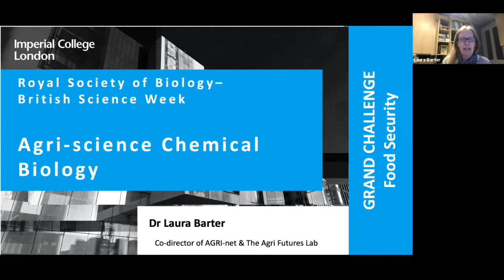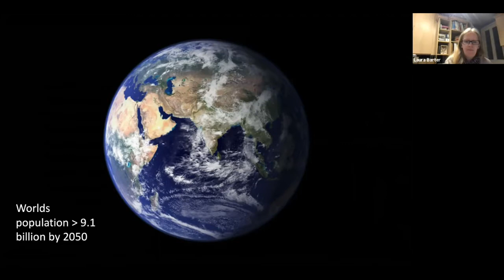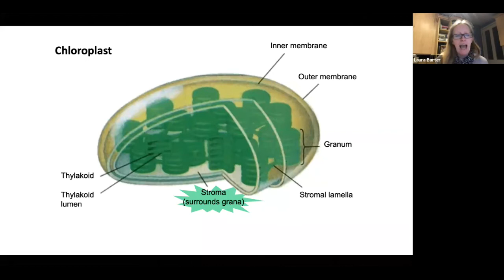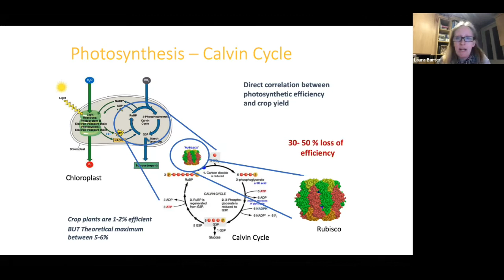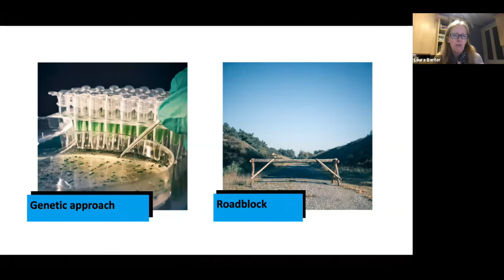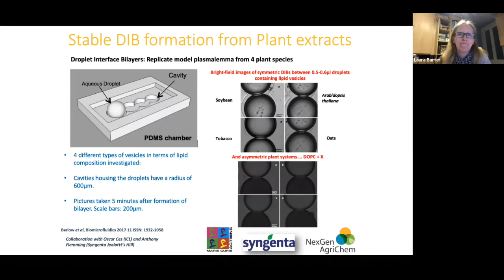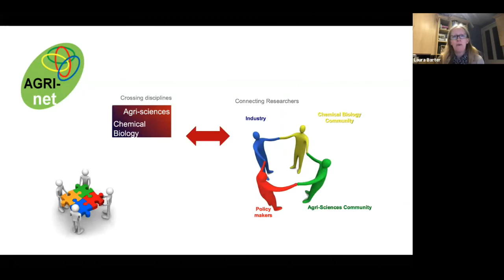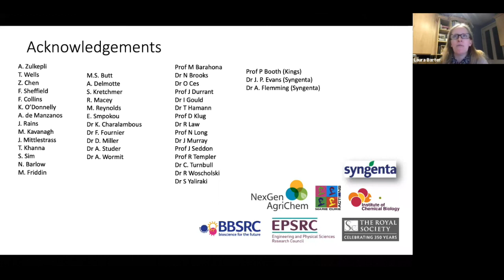British Science Week talks | Session 2 | Royal Society of Biology East Midlands branch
Dr Laura Barter, Imperial College London, delivers a talk on Agri-science Chemical Biology for the second session in a series of lunchtime talks for British Science Week 2021.

The Royal Society of Biology East Midlands branch committee celebrated British Science Week 2021 by delivering a series of lunch time talks designed to engage and enthuse students in years 11-13.

This event was held on Zoom on the 8 March, 2021.

The event was chaired by Rosemary Hall MRSB, secretary of the RSB East Midlands branch committee.